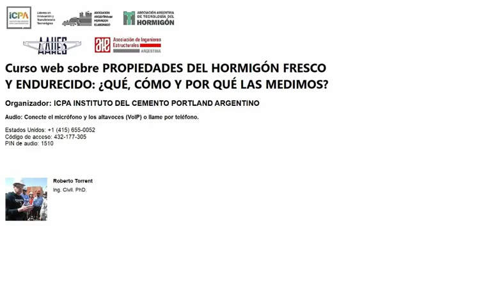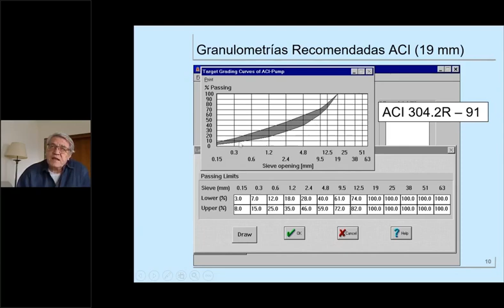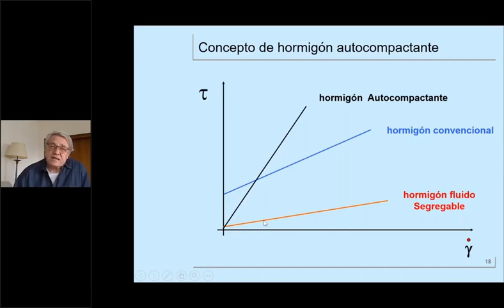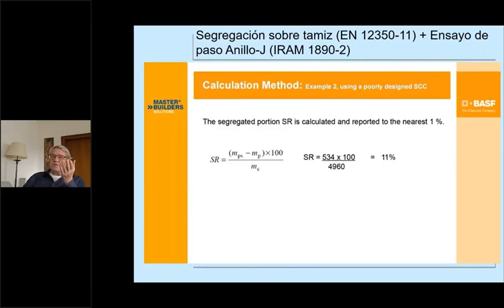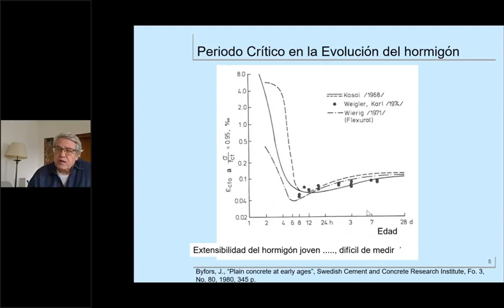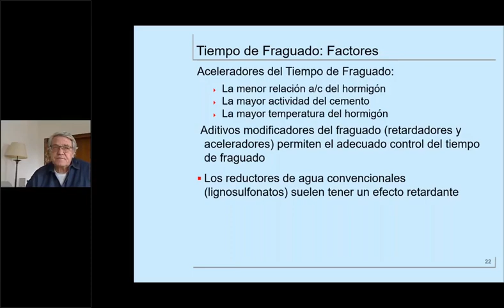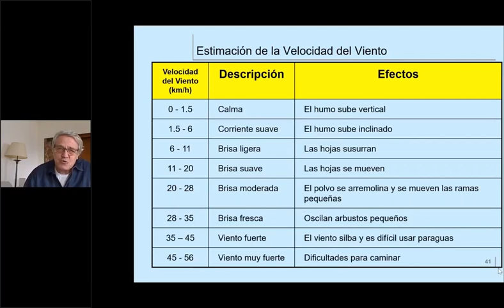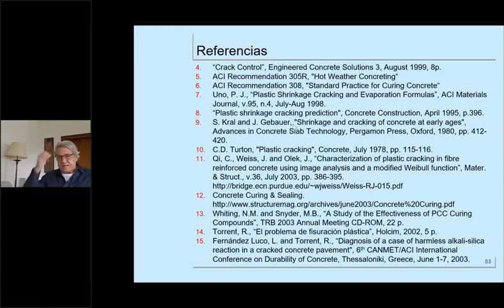Sesión 2 Hormigón Joven - Webinar Propiedades Del Hormigón Fresco Y Endurecido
EL VIDEO NO ES DE MI AUTORÍA, SINO ES :
GRACIAS AL APORTE DEL ING. ROBERTO TORRENT Y LAS EMPRESAS ASOCIADAS, ESTE CONTENIDO ESTÁ PUBLICADO CON FINES EDUCATIVOS Y DE FORMACIÓN TÉCNICO PROFESIONAL.

QUIERO AGRADECER ESPECIALMENTE AL ING. ROBERTO TORRENT POR BRINDAR TODOS SUS CONOCIMIENTOS Y EXPERIENCIAS.